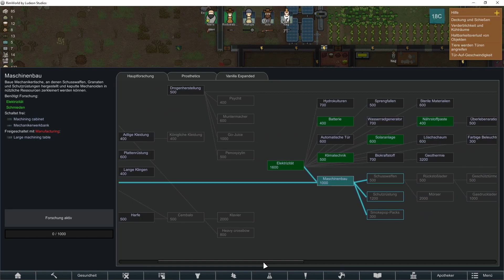Rimworld Let´s Play #11 - Die Hochzeit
Hier wird die Geschichte von Nails erzählt von der Landung zum Versuch den Planeten wieder zu verlassen.

-==RimWorld==-
In Spiel Rimworld versucht man nach einem Kapsel Absturz den Planeten wieder verlassen. Man fängt mit nichts an und muss durch forschen und Ausbauen eine Rakete bauen um den Planeten zu verlassen.
Doch diverse andere Fraktionen versuchen das zu verhindern. Im laufe des Spiels werden die Angriffe immer grösser und schwerer.
Am Anfang des Spieles wählt man einen Geschichtenerzähler der die Events ob gut oder böse generiert.